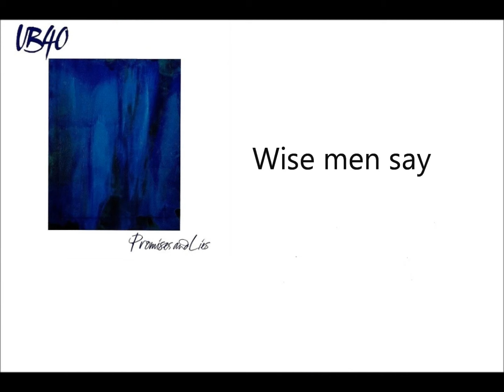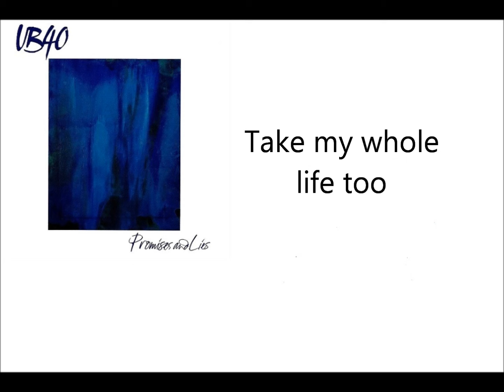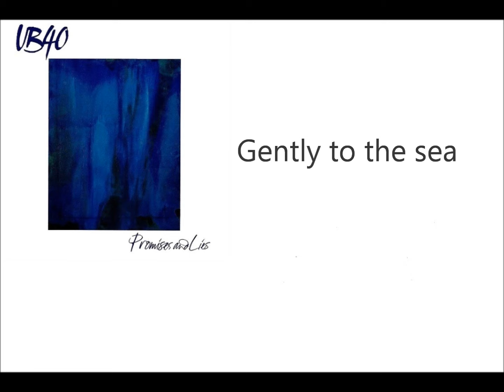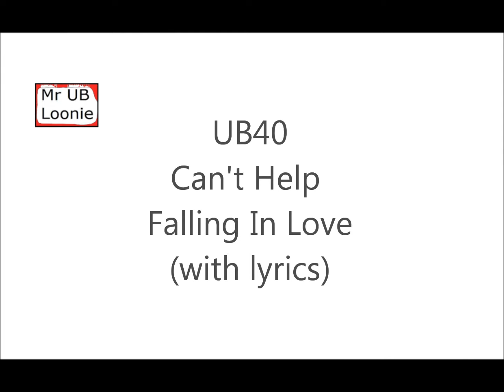UB40 - Can't Help Falling In Love (lyrics)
Written and composed by Weiss,  Peretti , Creatore
From the album "Promises and Lies"
DEP International/Virgin Records 1993